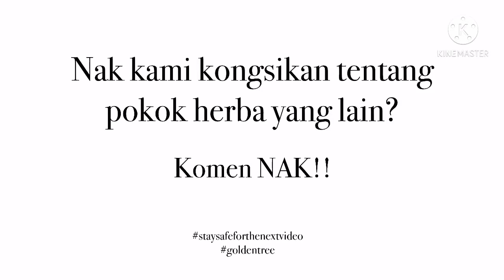Homemade Tea Tree Toner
Sensitif dengan bahan kimia dalam produk perjagaan kulit? Jom kita cuba buat sendiri toner menggunakan bahan istimewa iaitu Tea Tree.

Berminat nak try produk ni? Boleh la whatsapp kami di link di bawah😉
Link Whatsapp